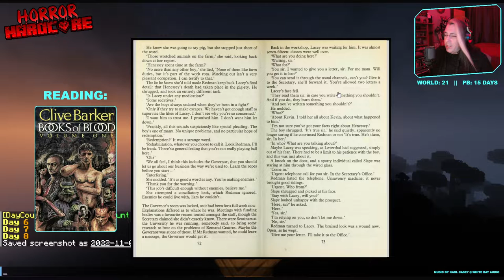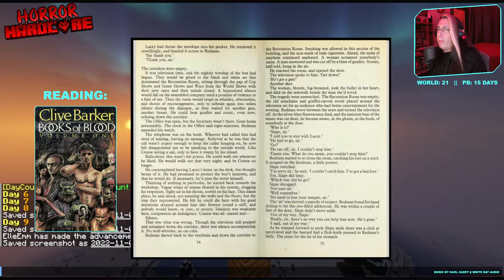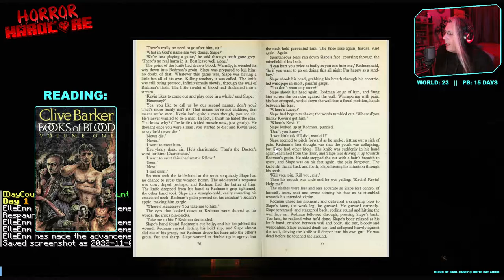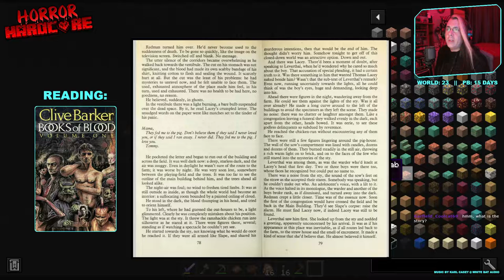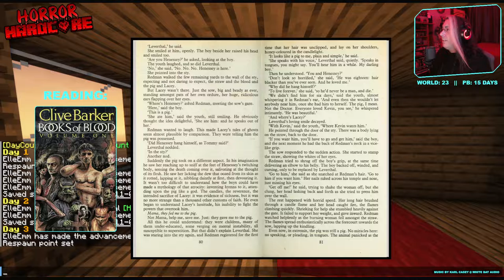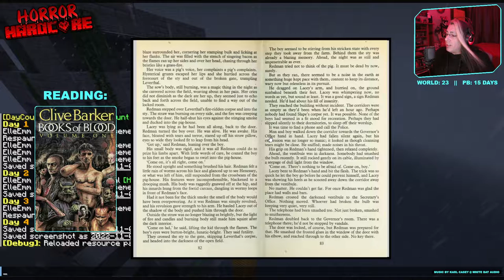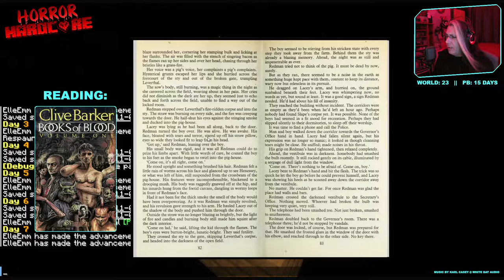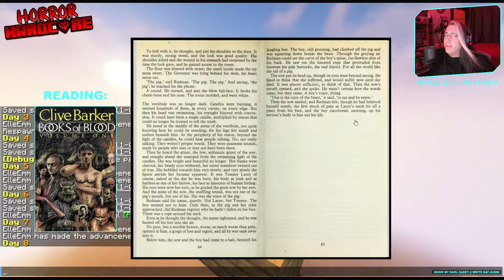Horror Hardcore | Part 8 | Modded Minecraft + Spooky Story Time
Full Unedited Stream.

All the zombies, all the time. How long can I survive? My personal best is 15 days so far, because the zombies keep eating my brains!

Since sleeping is disabled I decided to start reading Clive Barker's Books of Blood to pass the nights.